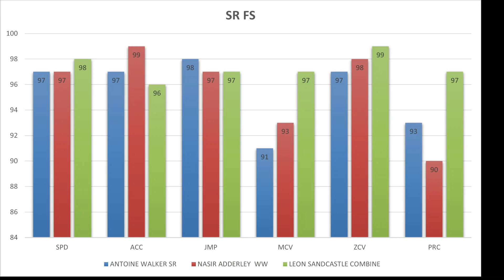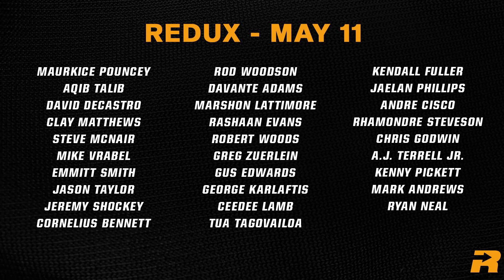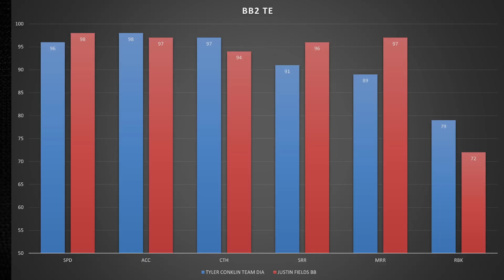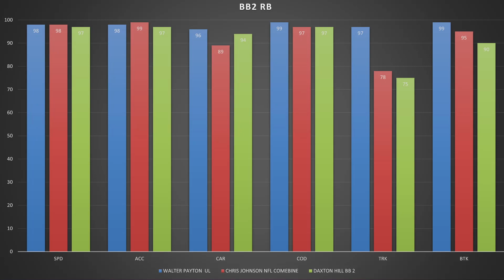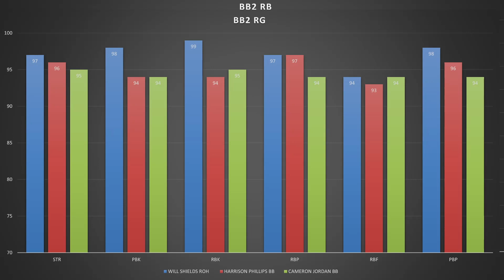MADDEN 23 BUDGET BEASTS, 0AP BACKYARD BALLERS , BEST BUDGET BEASTS BACKYARD BALLERS NO MONEY SPENT